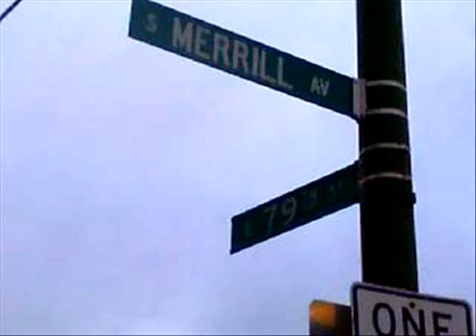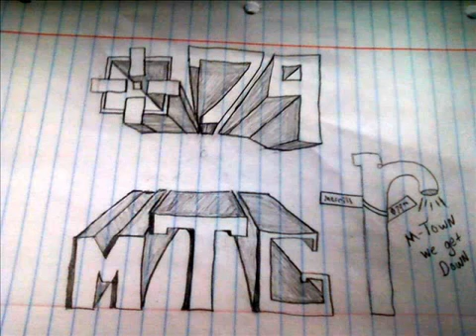Hustler by Lil Folks